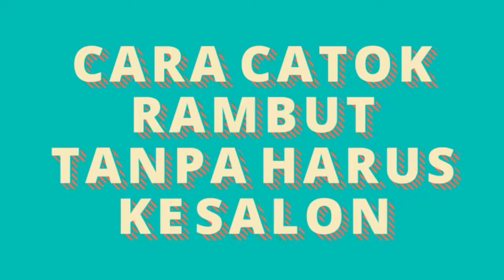Cara Catok Rambut tanpa ke Salon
Catok rambut bisa dilakukan di rumah dengan menggunakan alat catok